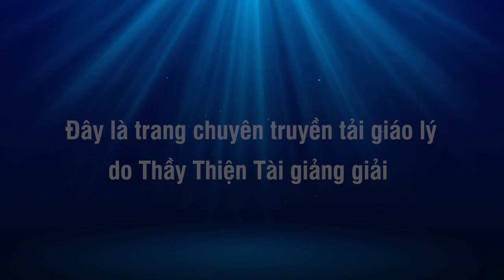Kinh Thắng Man kỳ 24 - Thời Pháp Nhược Ma Cường - Thích Thiện Tài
Người giảng: Thích Thiện Tài
Địa điểm: Chesapeake,  Virginia, Hoa Kỳ
Ngày giảng: 2019